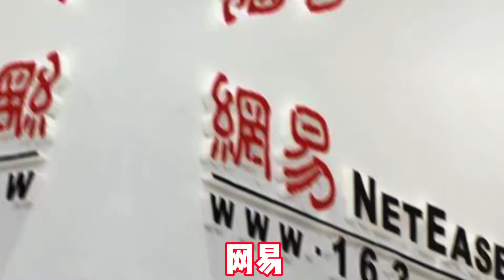明明是千亿巨头，为什么国内的游戏大厂，都做不出3A游戏？